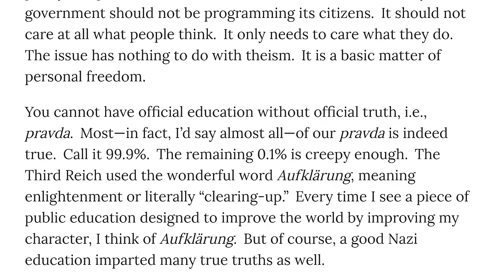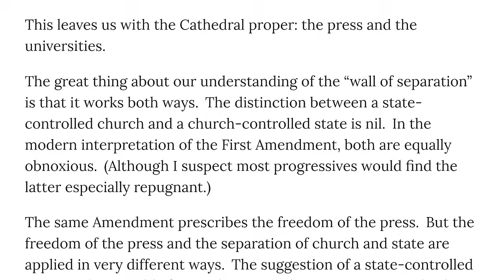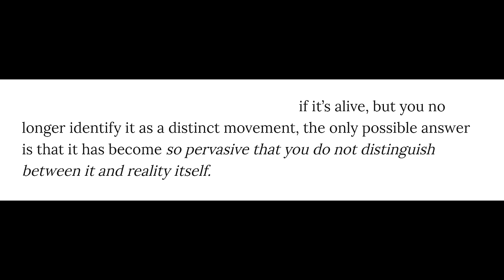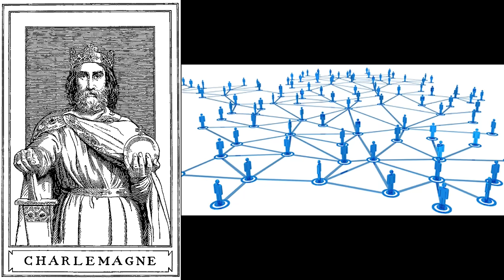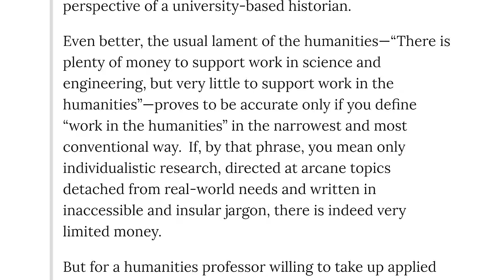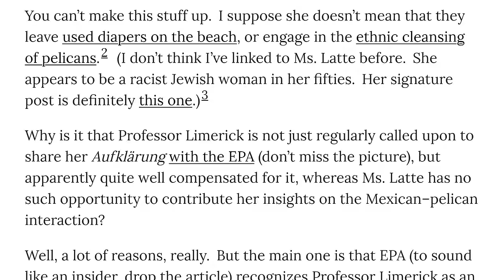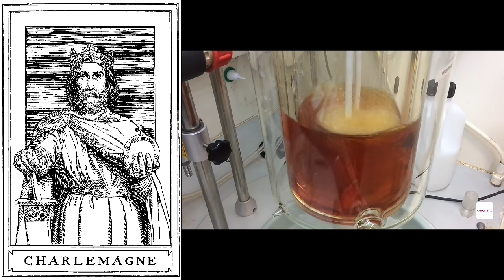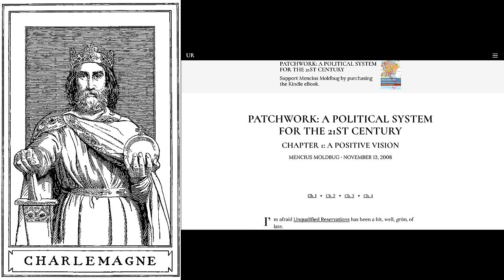Mulling Over Moldbug: The Press-Controlled State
In this final installment on Mencius Moldbug's Open Letter Letter To Open Minded Progressives, I discuss his concept of a press-controlled state.